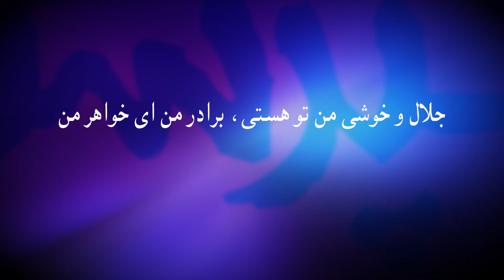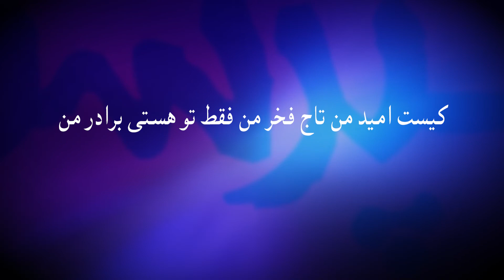Kist omide man (Ey moghadasin ey ghome khoda) کیست امید من (ای مقدسین ای قوم خدا)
شعر و آهنگ : زنده یاد کشیش ورویر آوانسیان
تنظیم و میکس : دنی
خواننده : رضا وطن‌پرست
مستر : Arne Neurand